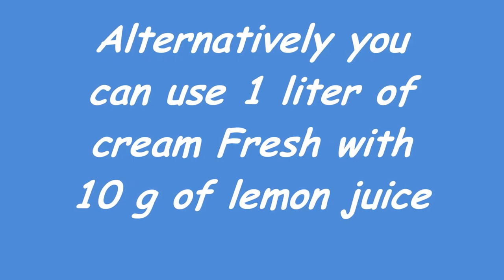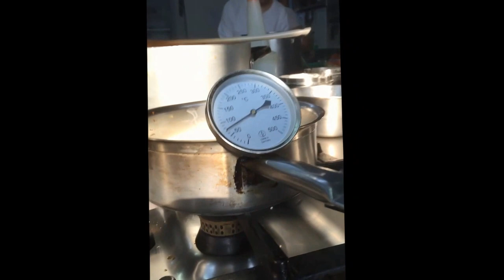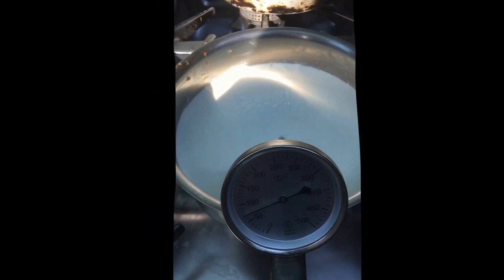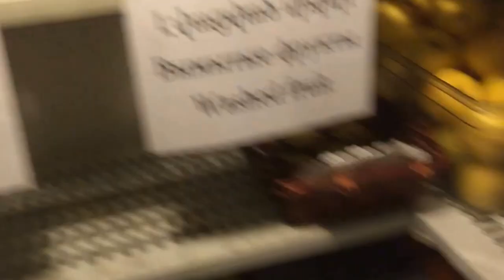How to make homemade Mascarpone cheese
What do you need to prepare the recipe in this video

ingredients:
500 grams Cream long storage
500 g milk long life
15 g lemon juice

Equipment:
Whip
2 Boule
1 Steel Saucepan with handle
1 steel fine mesh strainer
1 white sheet

00:00 Ingredients
00:33 Bring milk and cream to 80 °
01:55 Bring milk and cream to 65 °
02:26 Bring milk and cream to 85 °
02:44 Pour in lemon juice
04:30 Leave to rest
04:46 Pour into the glass bowl
05:55 Filter with a cloth
06:50 Cover and refrigerate for 24 hours
07:50 24 hours later
08:23 Final greetings